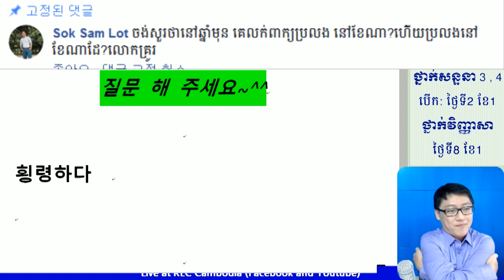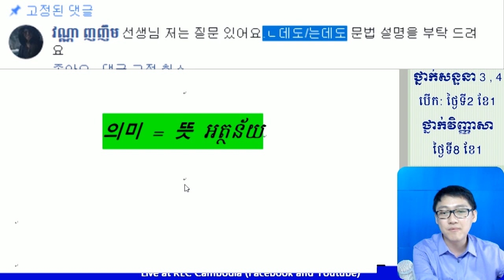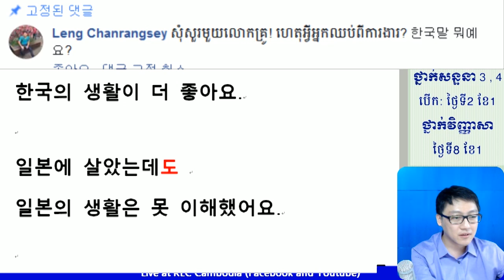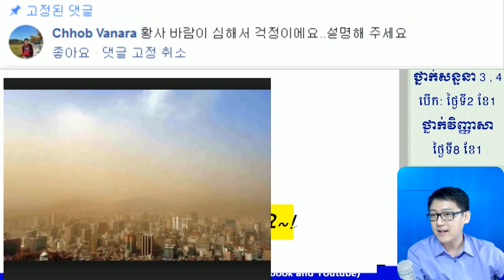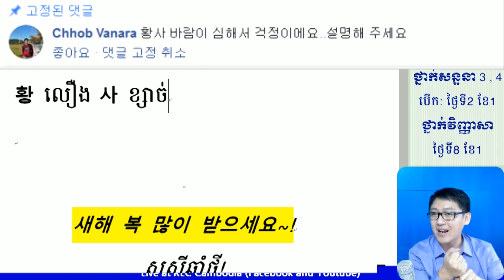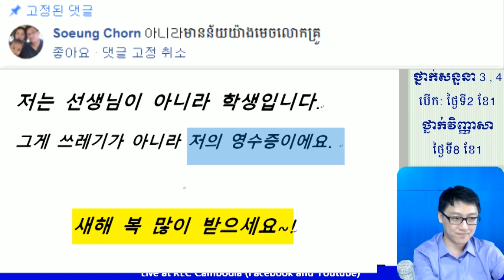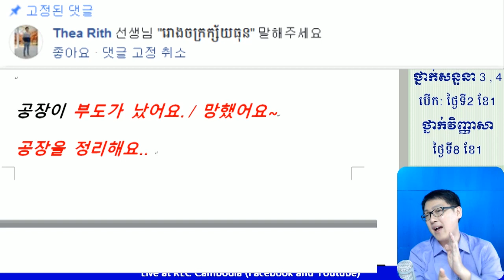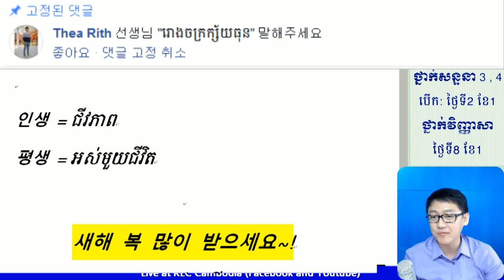[KLC LIVE] (횡령하다 -양로원 -의미 -인생 -평생 -ㄴ데도/ 는데도 -아니라)មានន័យយ៉ាងដូម្តេច?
វគ្គថ្មីៗសម្រាប់ ខែ 1 ឆ្នាំ 2018 របស់ KLC!
★ ថ្នាក់ដំបូង៖ ច័ន្ទ ដល់ សុក្រ (ចូលរៀន ថ្ងៃទី1 ខែ2 ឆ្នាំ2018) (រៀនចាប់ពីស្រៈព្យញ្ជានៈសម្រាប់អ្នកមិនទាន់ចេះសោះ)
★ ថ្នាក់វិញ្ញាសា៖ ច័ន្ទ ដល់ សុក្រ (ចូលរៀនថ្ងៃ ទី15 ខែ1 ឆ្នាំ 2018) 10:00~12:00/13:00~15:00
★ ថ្នាក់សន្ទនា កម្រិត 3 ៖ ច័ន្ទ ដល់ សុក្រ (ចូលរៀនថ្ងៃ ទី4 ខែ1ឆ្នាំ) 08:00~09:00/14:00~15:00